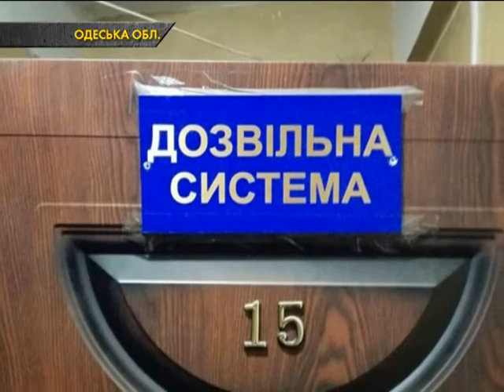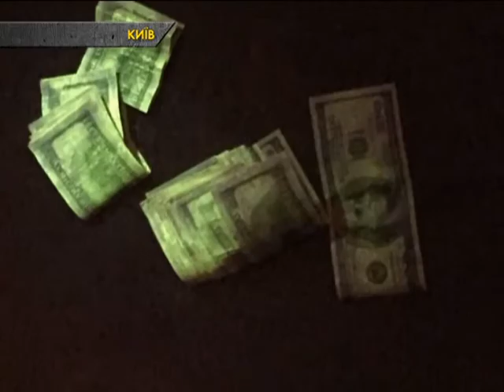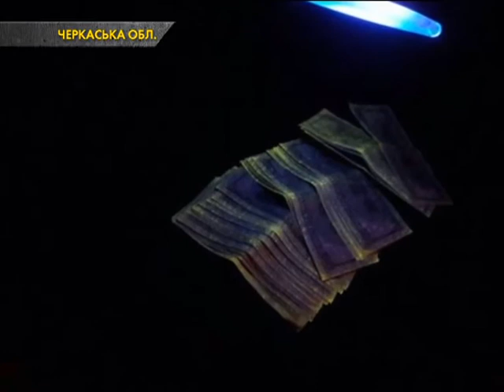На хабарі «погорів» поліцейський з Одещини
На хабарі у 380 доларів зловили поліцейського з Одещини. Працював він у дозвільній системі одного з райвідділів Одеської області. Підполковник поліції пропонував українцям за зелені купюри оформити дозвіл на купівлю травматичної зброї. І все це без відповідних документів. «Ділка у погонах» силовики затримали у власному службовому кабінеті.